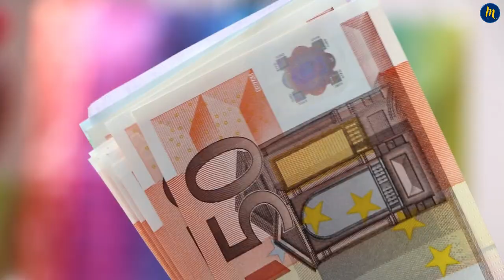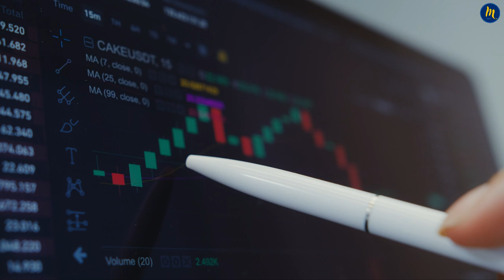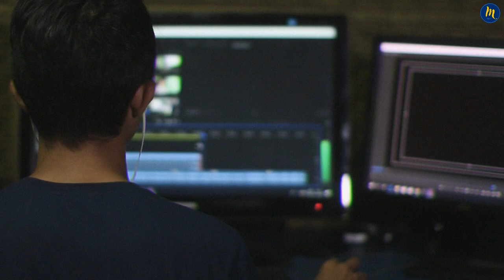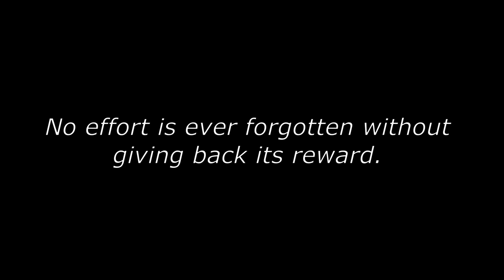You Must Not Tell Anyone What You Learned In This Video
Yes, you must not tell anyone what you learned in this video. Never tell people what you do. For your motivation and personal growth, follow these tips. Here are the life advices and life lessons for you.
Life is truly a long adventure. Along this journey, you learn new things as the years go by, and sometimes, you gain experiences through painful lessons. But what if, at the very beginning of this journey, a mentor took you under their wing and shared the golden rules of life with you? What if they warned you about potential pitfalls and told you, 'You absolutely shouldn’t do these things'? How different would your life be? In this video, we’re going to talk about experiences that many of you will go through—or may already have gone through—and the golden rules you need to apply. This video will leave a lasting impact on your life.